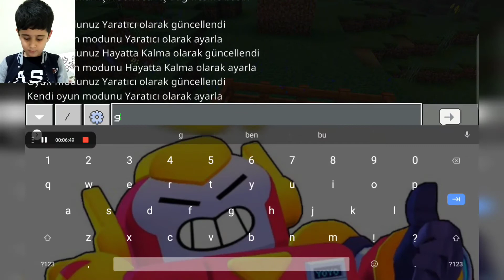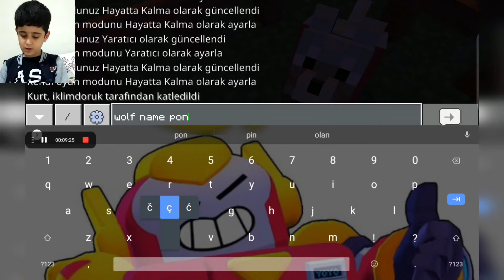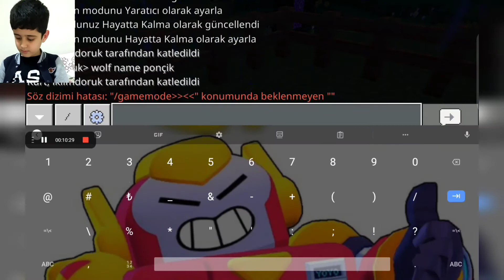Minecraft da bizim de çiftliğimiz olmasın mı?